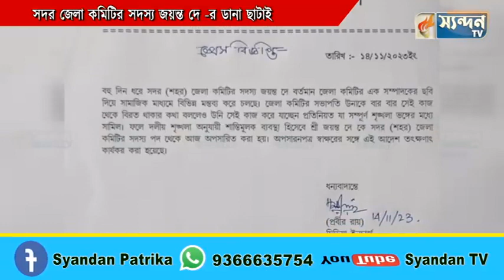সদর জেলা কমিটির সদস্য জয়ন্ত দে -র ডানা ছাটাই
সদর জেলা কমিটির সদস্য জয়ন্ত দে -র ডানা ছাটাই করল সদর (শহর) জেলা বিজেপি তার বিরুদ্ধে দলীয় শৃঙ্খলা লঙ্ঘনের অভিযোগ
এক বিবৃতি মাধ্যমে তাকে অপসারণের কথা জানানো হয়েছে